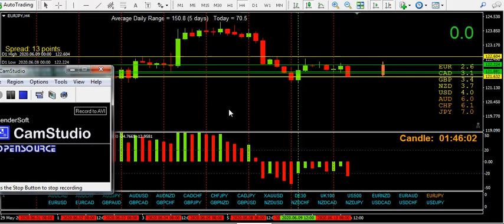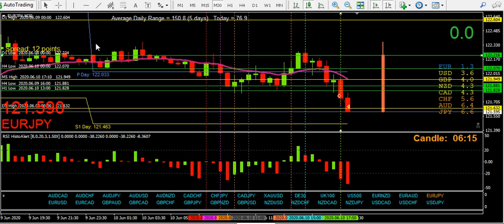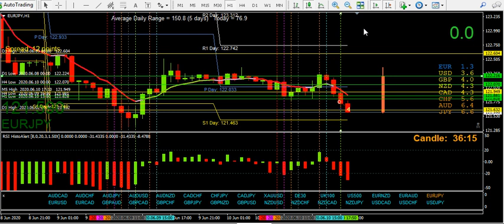I waited patiently for all the timeframes to align EJ short 12 pips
My channel and videos are for learning purposes only. I do not give advice on when to take trades or financial advice of any sort. You trade money at your own risk. Trade carefully people.